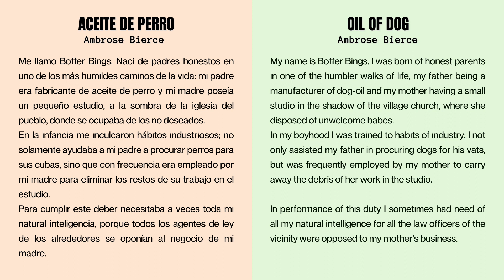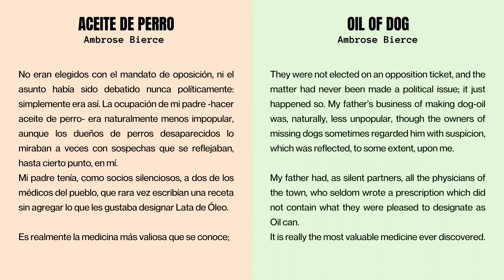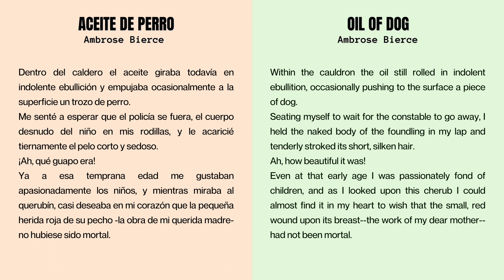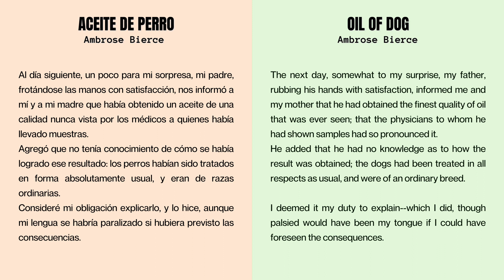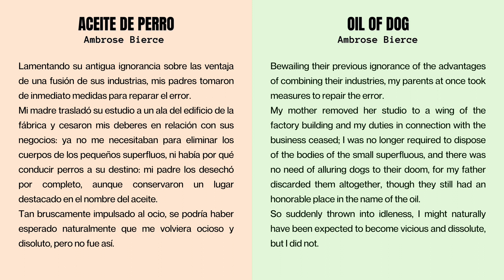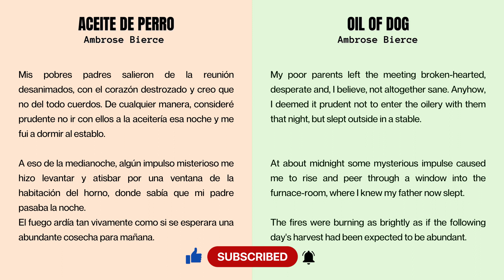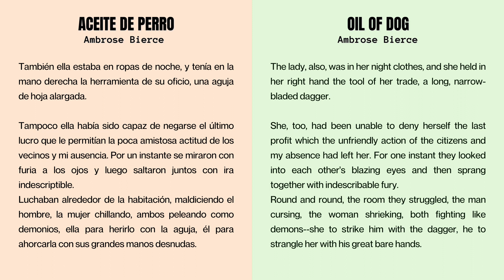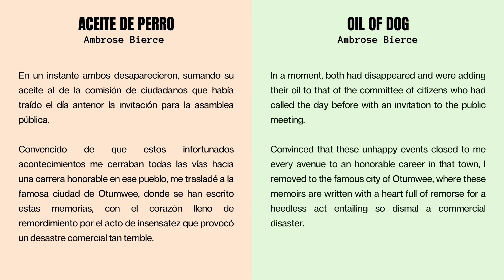Oil of Dog by Ambrose Bierce - learn spanish with short stories audiobooks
Oil of Dog by Ambrose Bierce
Aceite de Perro por Ambrose Bierce